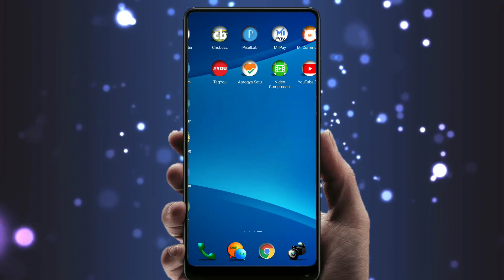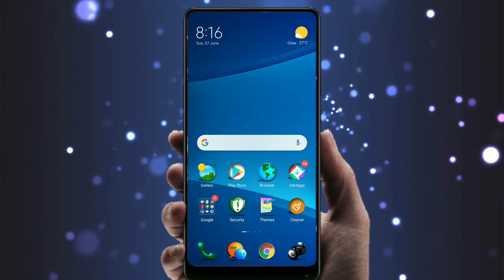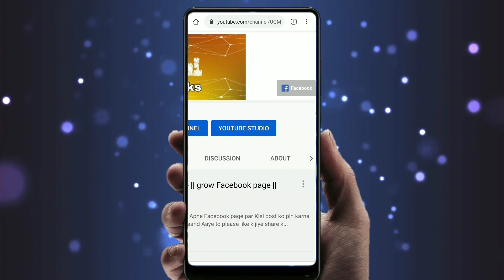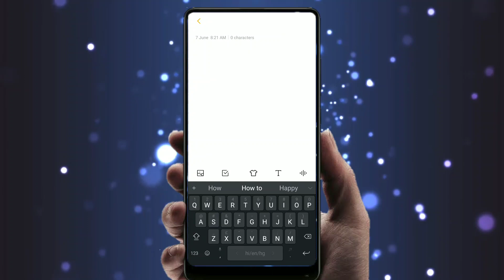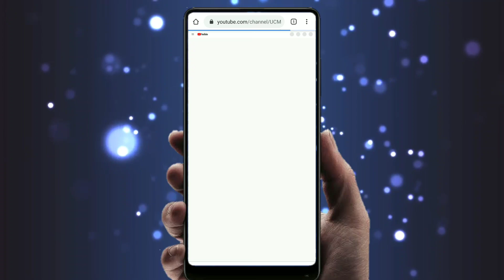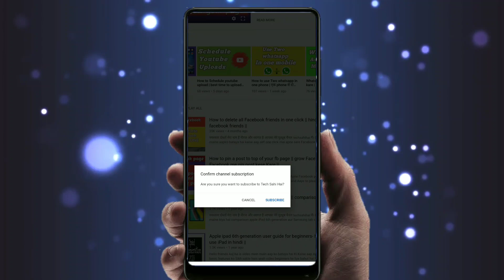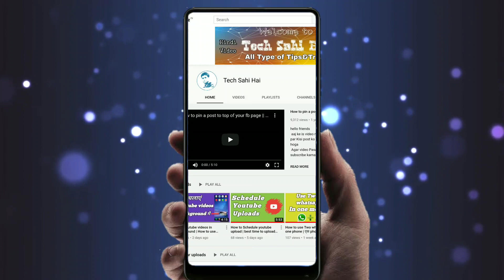How to increase youtube subscriber || ab badhaye youtube subscribe bilkul free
नमस्कार दोस्तों
मेरा नाम है नीरज और स्वागत है आपका मेरे यूट्यूब चैनल techsahihai मैं।

In this video I m going to explain how to increase youtube subscriber and boost your YouTube channel fast.

Quarry solved in this video

7. Tips for youtube